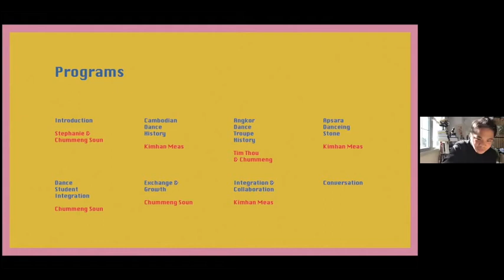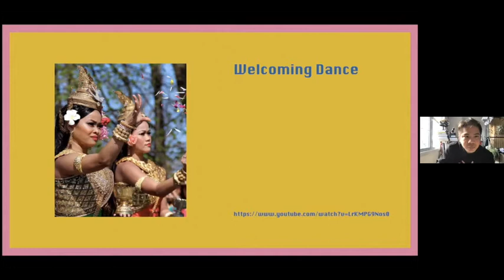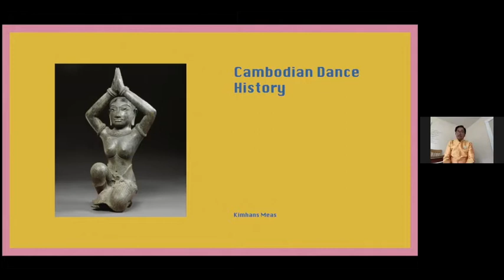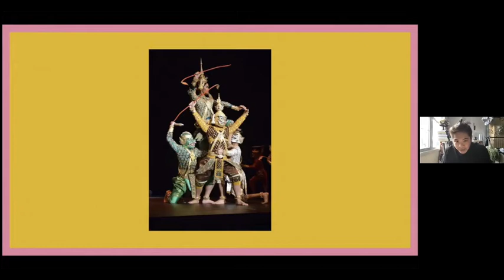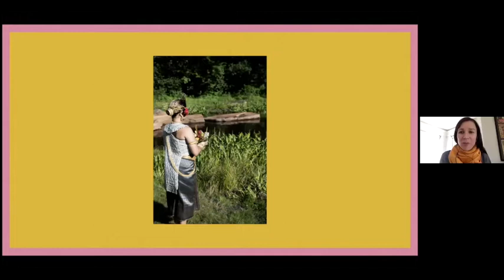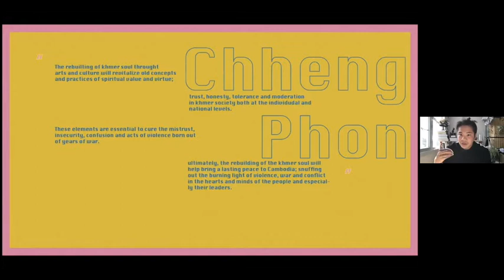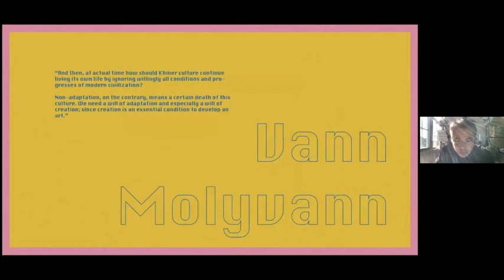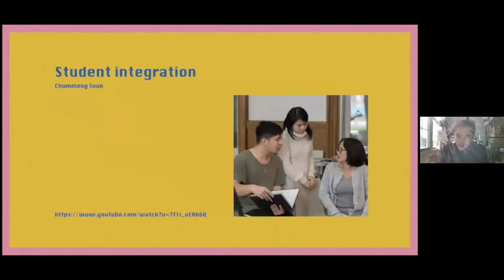Community Building Through Dance and Music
Community leaders and artists from the Angkor Dance Troupe, a Cambodian American community-based art organization from Lowell, MA, discuss the use of traditional dance and music for community building and outreach. They share examples of collaborative initiatives that strengthened their integration in the city of Lowell and discuss with the audience the use of performing arts as a cohesive factor for the community.